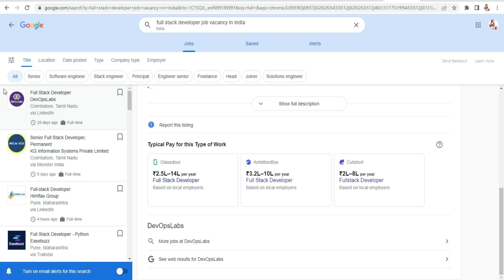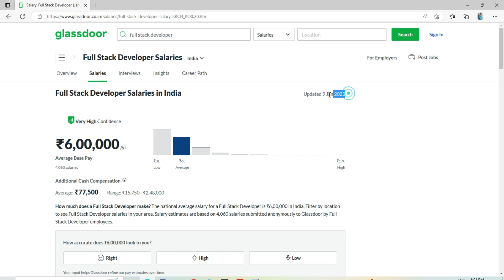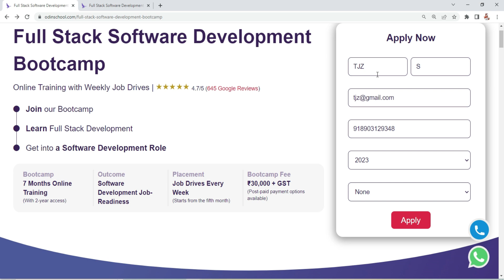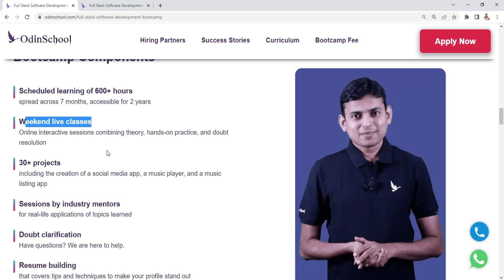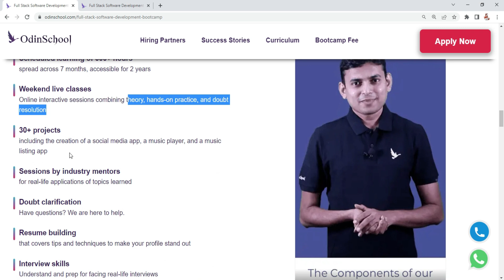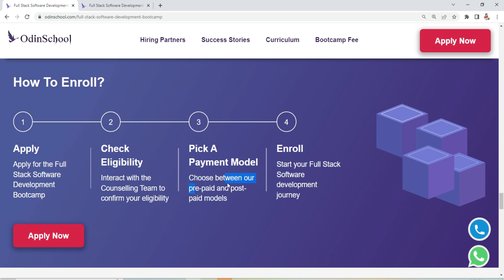8 HOURS WORK / 7 MONTH TRAINING👉ANY DEGREE FRESHERS JOB OPPURTUNITY 2023👉 PERMANENT JOB VACANCY 2023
உடனே Register செய்ங்க ! படித்த உடன் வேலை நிச்சயம் ! (Full Stack Developer)